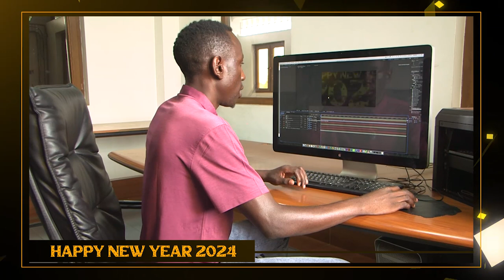FUNGA MWAKA NA FUTUHI B